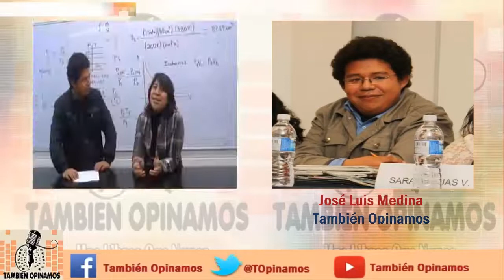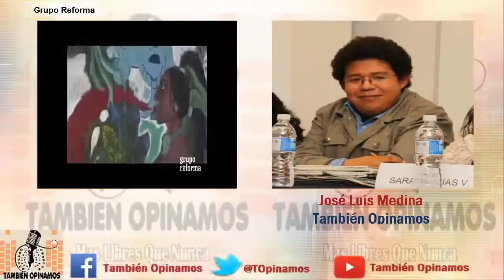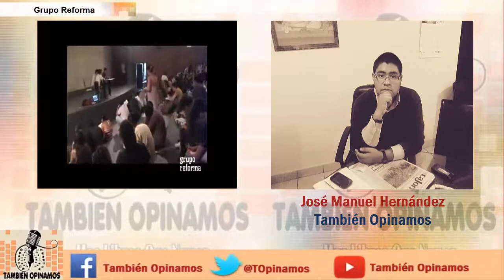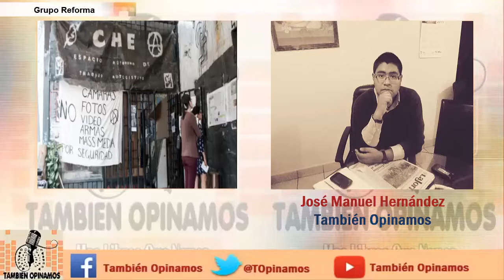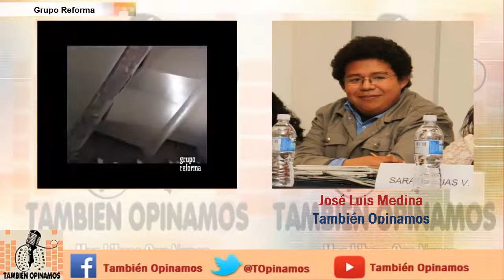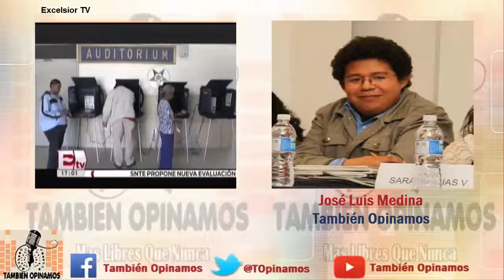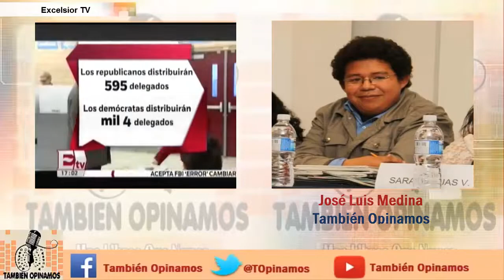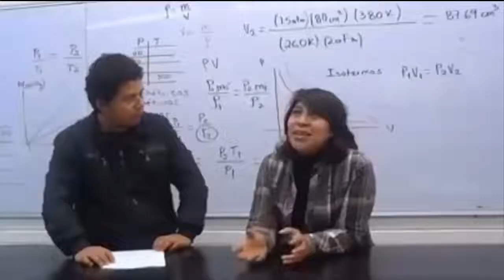Elecciones en EU y conflicto sobre el auditorio 'Che' Guevara. También Opinamos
En este programa los conductores de También Opinamos dieron su opinión sobre el 'supermartes' en Estados Unidos y el conflicto en la UNAM acerca del auditorio 'Che' Guevara.